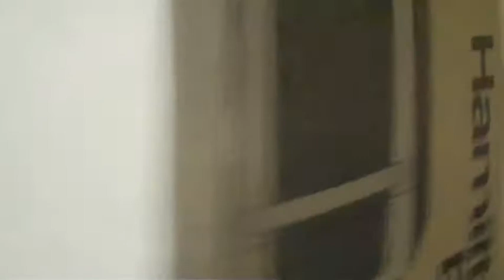4 17 2018 vlog # 386